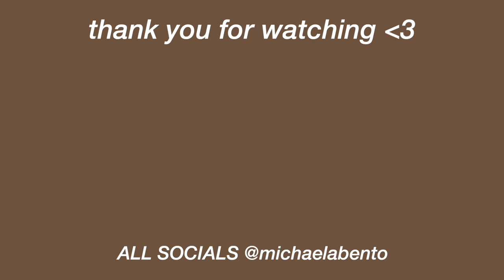Vancouver city vlog (what it's like to live in vancouver)